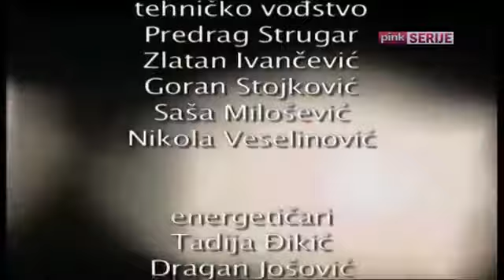Idealne veze E20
Idealne veze humoristična serija, Jugoslavija, 2005 reditelj: Balša Đogo scenario: Alberto Consarino, Sandro Continenza, Raimondo Vianello montažer: Aref Zaabi uloge: Jasmina Avramović.